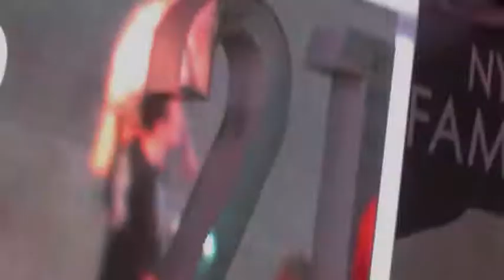This is Real Street Performering in new york city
Street Performers of new york city are the best this guy is the best to be he is working Columbus Circle